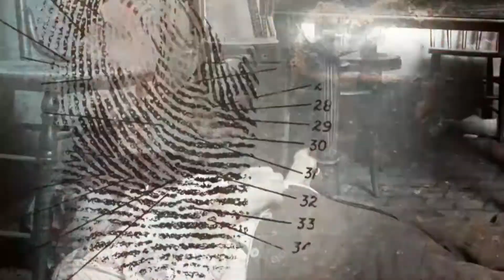카퍼2_메인예고_첫방송_mediaart